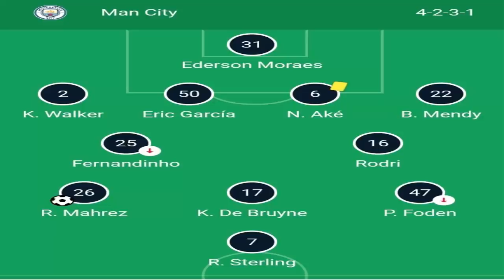محرز كبير على السيتي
محرز  يتوهج بقوة يظهر دائما مستوايته ويتحدى غوارديولا
لمزيد الفيديوهات لاتنسوا الإشتراك
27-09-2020